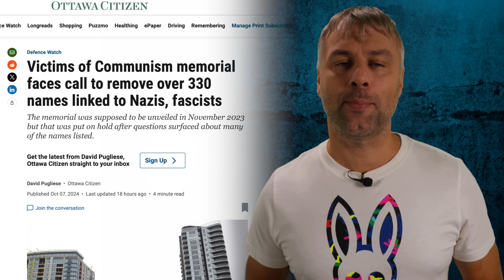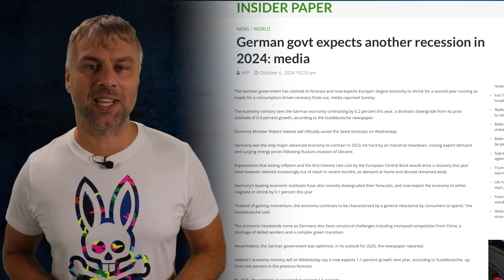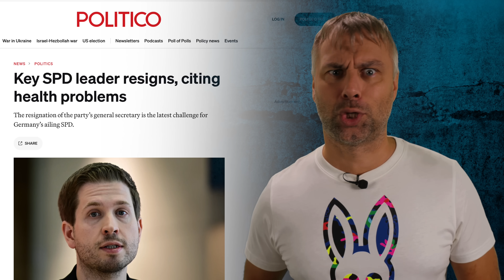КАМАЛА ХАРРИС И МАТЕМАТИКА | ГЕРМАНИЯ РАСТИТ МИЛЛИОНЕРОВ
Уроки от Камалы. Германия - страна возможностей.

🎁Прямой перевод на карту 💳 Альфа-Банка РФ:
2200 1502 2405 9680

Испания Наизнанку.